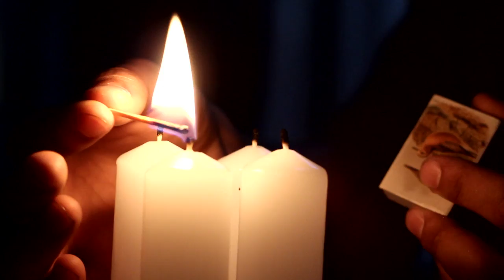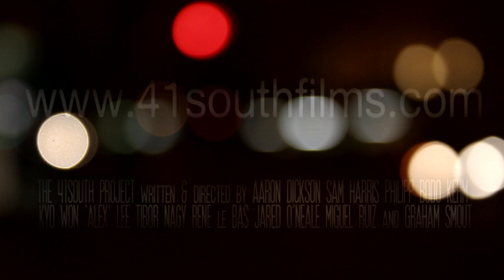41 South - Feature Film Trailer 1